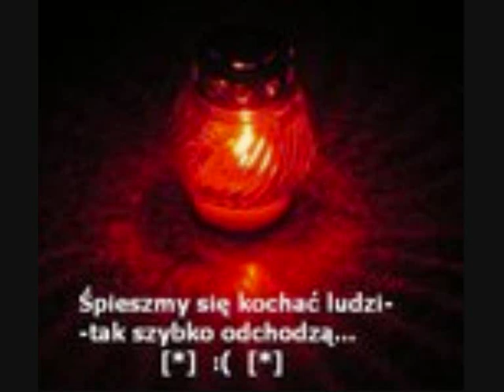Ku Pamięci Lecha i Marii Kaczyńskich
Pochylmy głowy i oddajmy hołd